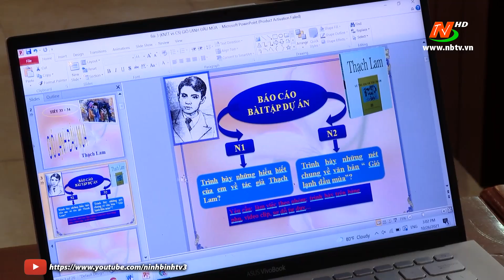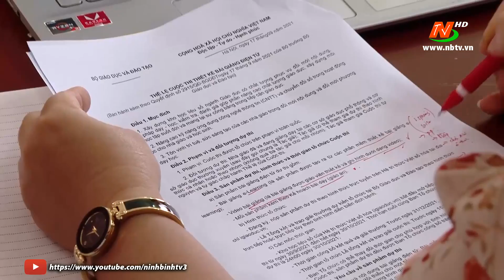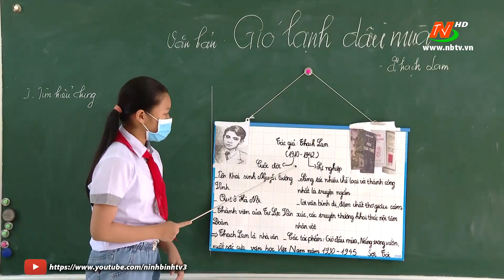Sôi nổi hưởng ứng cuộc thi thiết kế giáo án điện tử